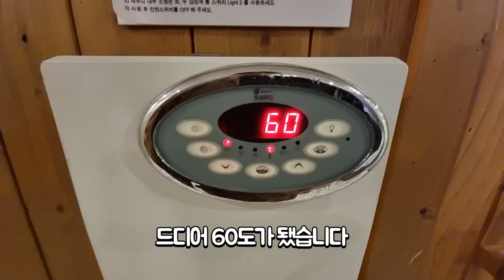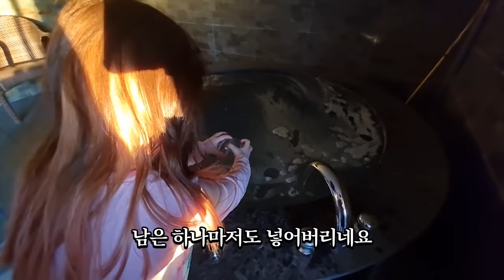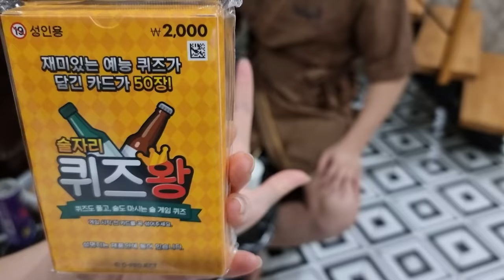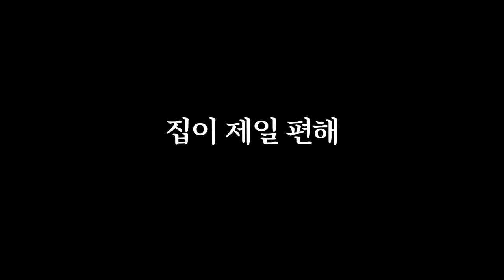이 시국이라 가기 좋은 찜질방